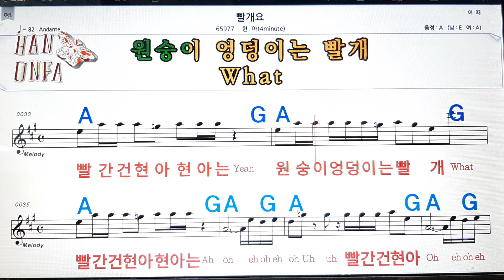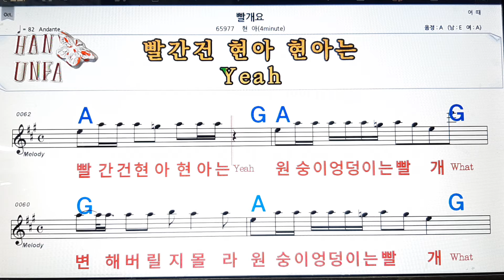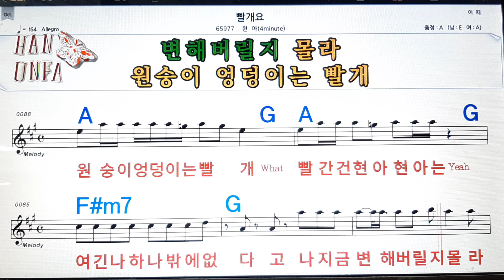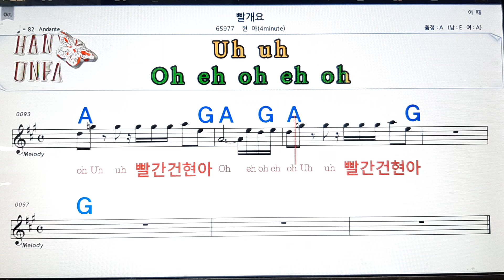빨개요/현아( 4minute)💋노래방, 코드 큰 악보, 반주 가라오케, 가사💖Karaoke, Sheet Music, Chord, Lyrics , MR